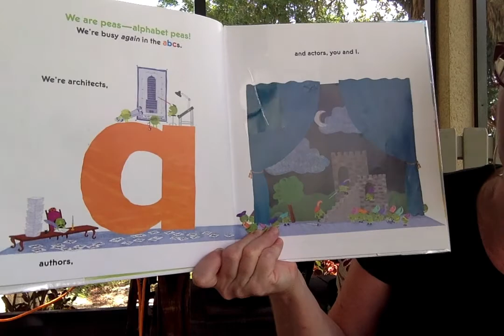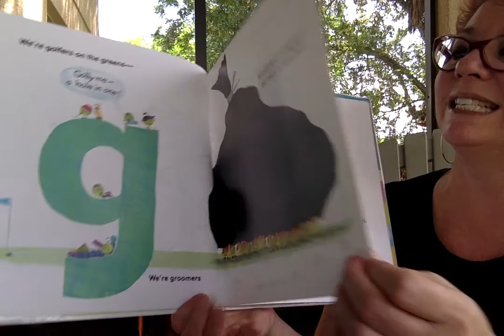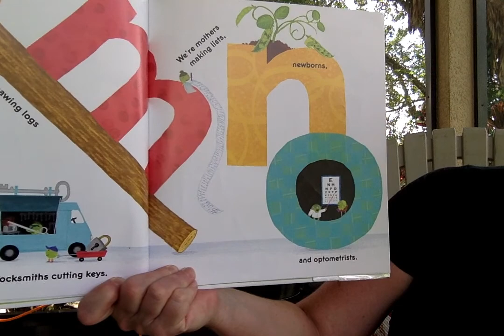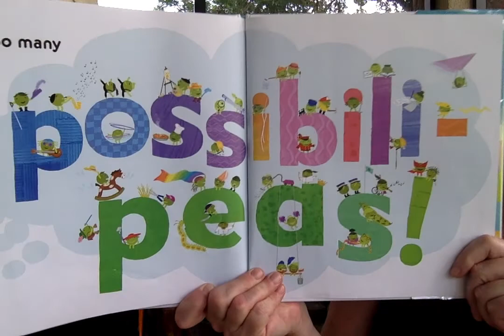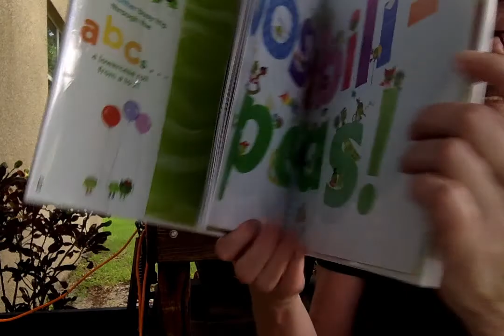LMNO PEEEAAAAAAAA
Today for porch time story time Ms Lisa reads, LMNO PEA-QUEL